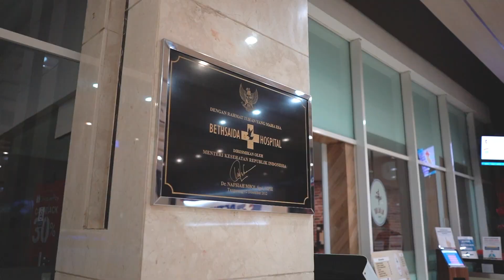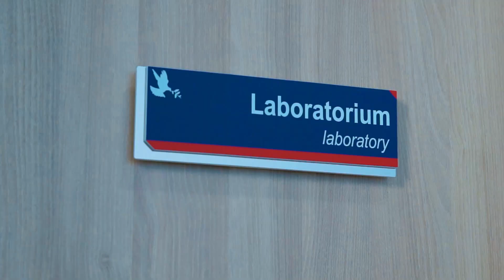GROUND BREAKING BETHSAIDA SERANG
Hai

Bethsaida Hospital berkomitmen untuk mengembangkan sarana dan prasarana kesehatan bagi masyarakat dengan jangkauan yang lebih luas. Berdasarkan semangat Caring, Healing, Leading, akan dibangun Bethsaida Hospital Serang.

Bethsaida Hospital Serang dilengkapi dengan 150 kapasitas tempat tidur, Kamar Operasi, Medical Check Up, Lantai khusus Perawatan Ibu dan Anak, Poliklinik, Rehabilitasi Medik, Ballroom, Lobby dan ruang tunggu yang nyaman.

Kami berharap dengan dibangunnya Bethsaida Hospital Serang dapat memberikan kemudahan bagi masyarakat untuk mendapatkan pelayanan kesehatan yang optimal.

Salam Sehat

Bethsaida Hospital
Hospital with Heart

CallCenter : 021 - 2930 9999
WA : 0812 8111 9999